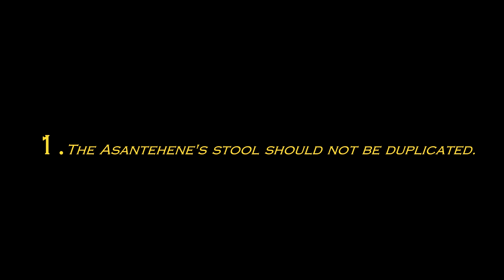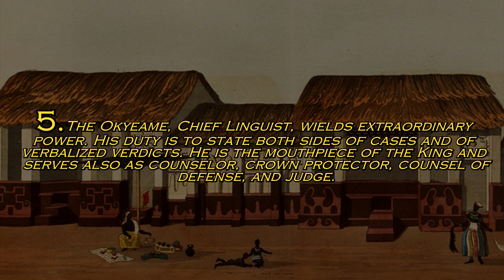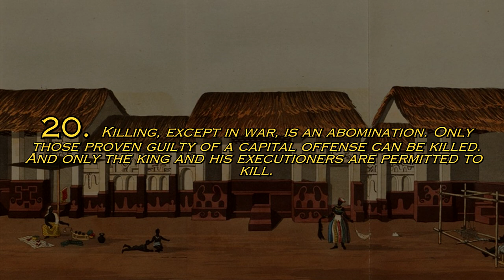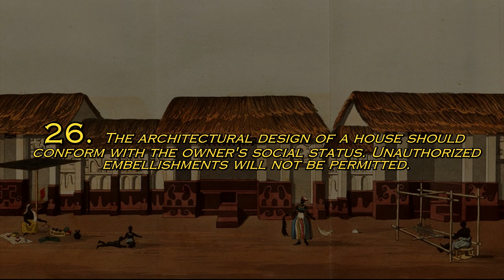Laws and Justice in an African Kingdom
Enter for a chance to win a free 1 gallon coldest water thermos valued over $120